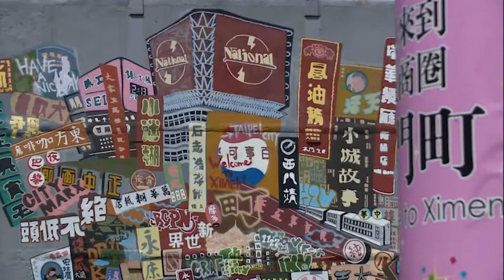Speakout Intermediate PLUS 2E: Unit 7 – Graffiti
Some Speakout videos can't be uploaded to YouTube because of the copyright.